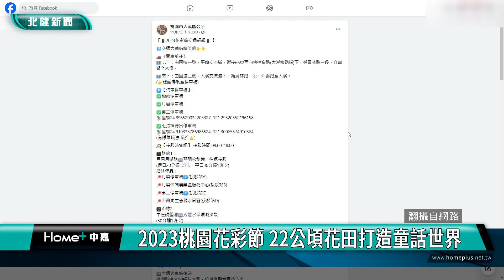浪漫 花海|2023桃園花彩節 22公頃花田打造童話世界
2023桃園花采節週六在大溪登場22公頃花田打造童話世界歡迎民眾欣賞浪漫花海

2023桃園花采節即將在這周六11/11登場，今年以「花舞童話」為主題，在大溪月眉地區規劃22公頃的歷屆最大花田，打造20多款經典童話故事圖騰，並設置了糖果屋、花仙子等地景藝術裝置，要讓民眾美照拍不完。

花仙子拿起花束，與同伴們翩翩起舞，以優雅美麗的芭蕾舞為2023桃園花采節揭開序幕。今年的桃園花彩節以「花舞童話」為主題，在大溪月眉地區規劃總共22公頃的歷屆最大花田，其中在八公頃的創意花田，將呈現20多款經典童話故事圖騰，並設置了糖果屋、花仙子等地景藝術裝置，還有一系列市集活動，市府歡迎民眾前來賞花。

受到下雨影響，今年花彩節預估花期可能較晚，不過活動為期九天，從11/11到11/19橫跨兩個周末，加上北橫國家風景區在近來，新設的遊客中心與整修完成的慈湖園區陸續對外開放，桃園市長張善政也邀請民眾，不妨規劃一趟大溪北橫輕旅行，欣賞花海與山林之美。

為了因應遊客車潮，市府也公布配套交通措施，規劃接駁巴士，提供民眾搭乘往返花田、停車場與大溪老街，建議駕駛朋友可以把車停在七張福德宮，或是月眉停車場，以及山豬湖生態親水園區，以環保愛地球的方式，欣賞浪漫美麗又夢幻童趣的花海。